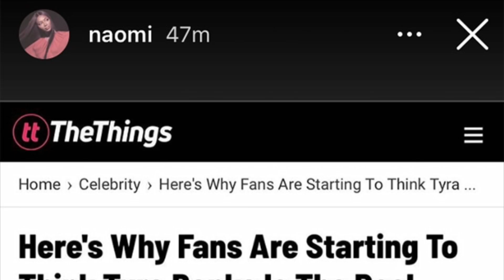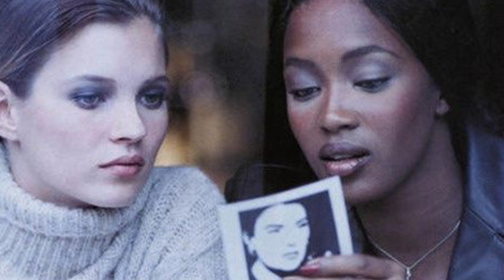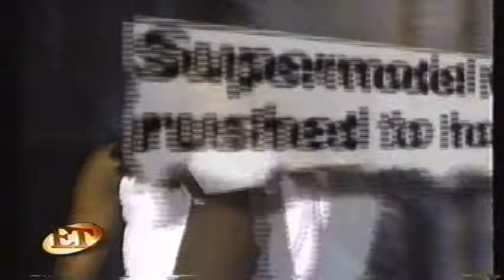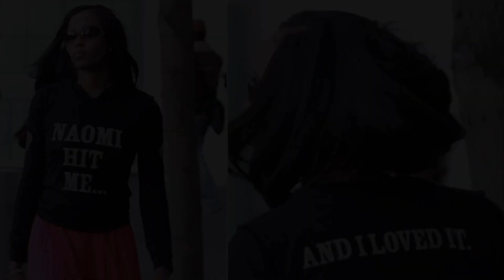NAOMI CAMPBELL: COUTURE & CONTROVERSY | DOCUMENTARY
UNWENE DOCU NAOMI CAMPBELL DOCUMENTARY & BIOGRAPHY FEATURING KATE MOSS, LINDA EVANGELISTA, CHRISTY TURLINGOTON, 90s SUPERMODELS, GIANNI VERSACE, DONATELLA VERSACE, JEAN PAUL GAULTIER, AZZEDINE ALAIA, KARL LAGERFELD & MORE